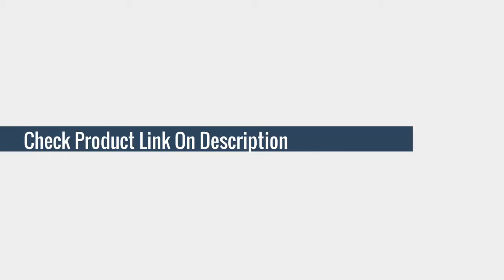5 Best Yoga Mat with Position Line